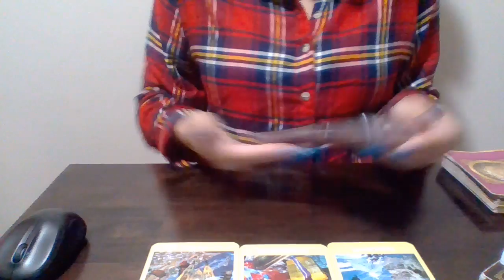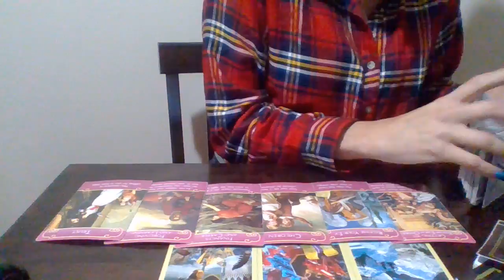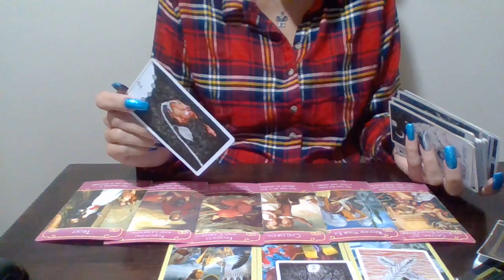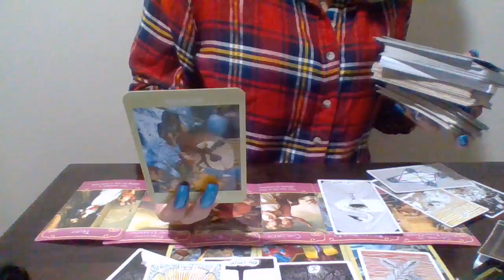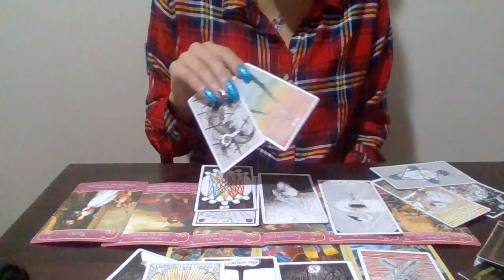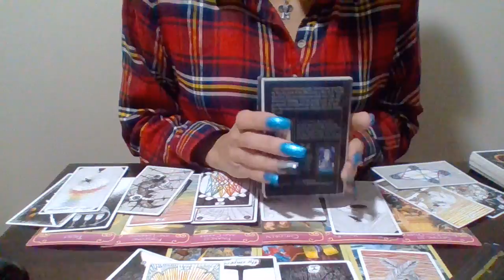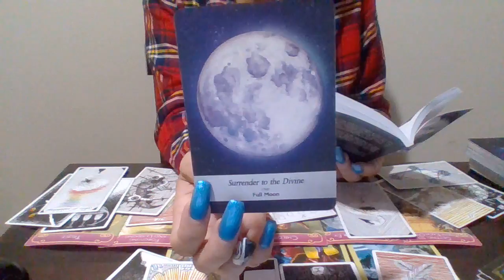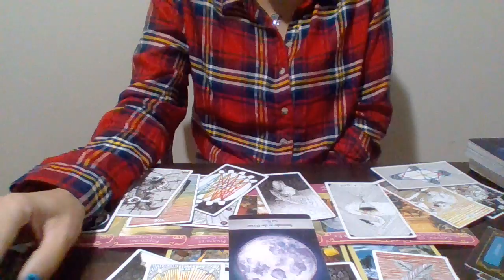Virgo*❤🔥 (RawLOVE) Stop Trying To Change Someone To Suit You! Possible Backlash Coming